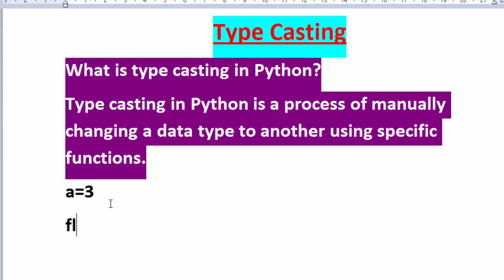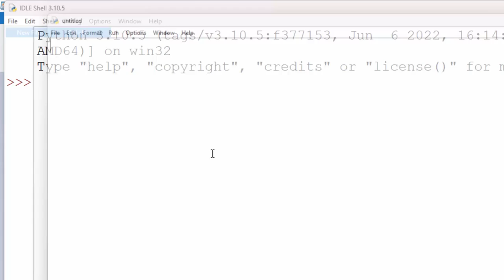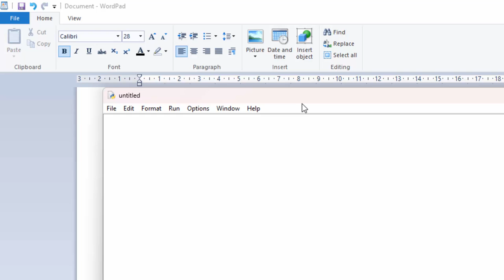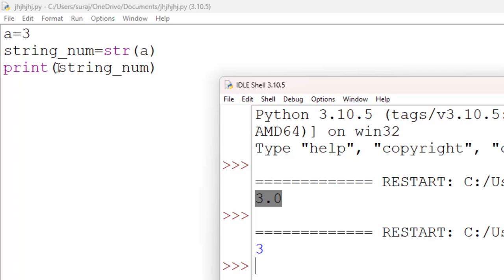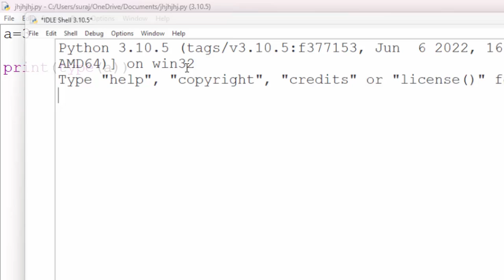Type casting in Python || What is typecasting in Python || Type casting kya hota hai